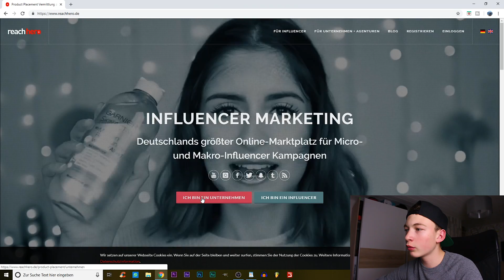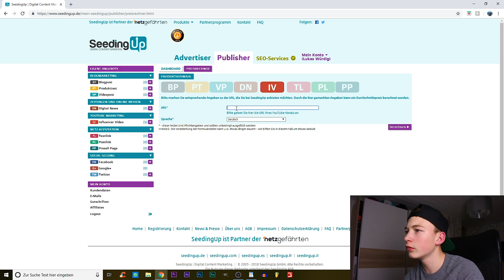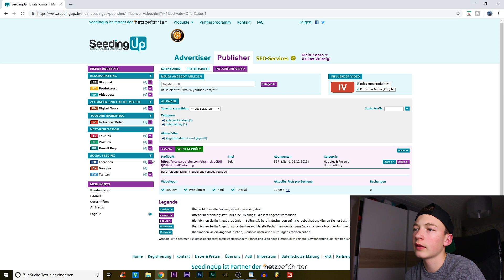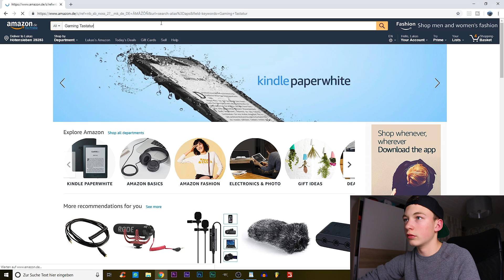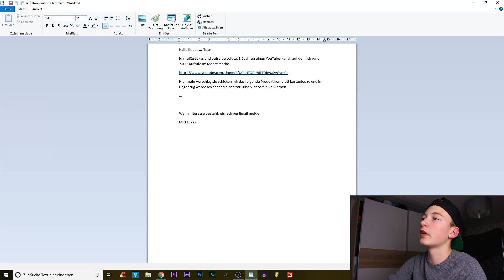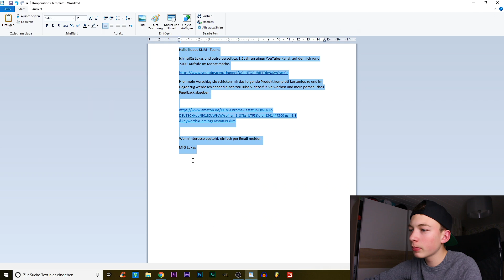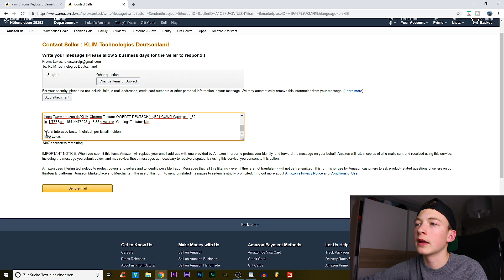Produkte GESPONSERT bekommen mit UNTER 100 ABONNENTEN! 🤯 | Tipps und Tricks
Tutorial

Kleines Stativ

Große Kamera

Kleine Kamera
+B